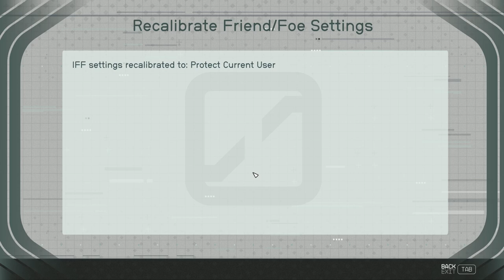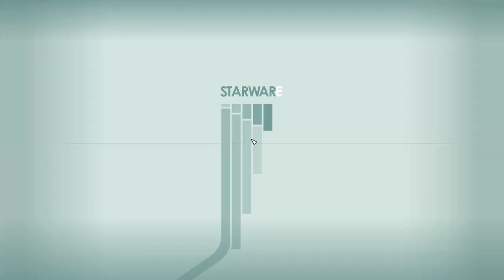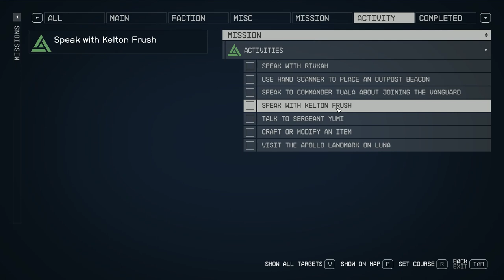Starfield (Very Hard) Part 10: Heart of Mars and Hunting Another Pirate Bounty